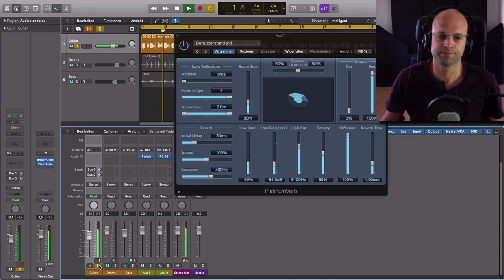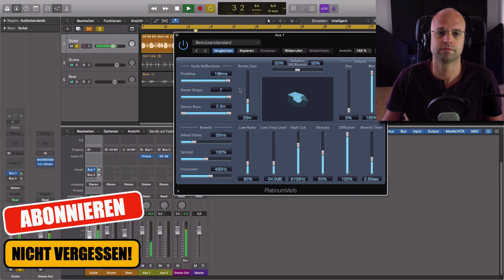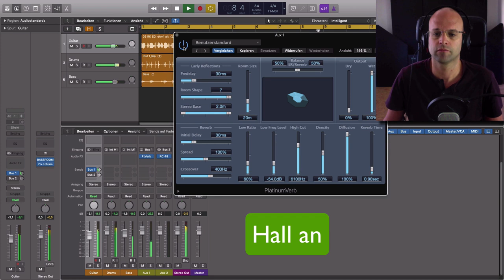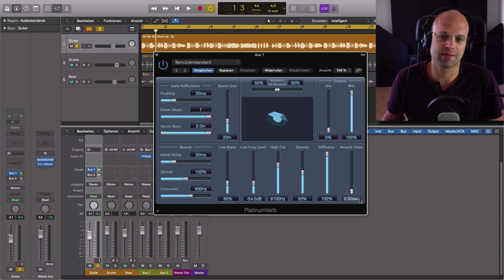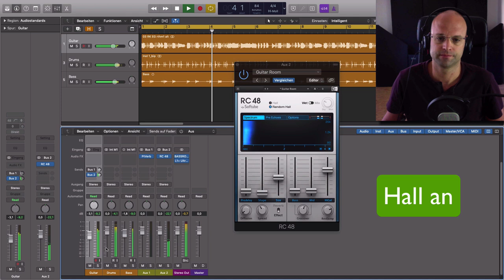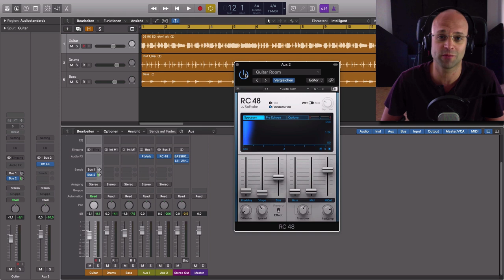Hall einstellen - Kleines Reverb mit großer Wirkung ( Hall richtig einstellen für Gitarre )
Einen Hall einstellen ist für viele Anfänger oftmals verwirrend. Der größte Fehler, der hierbei gemacht wird ist dass oft mit viel zu großen Reverb Einstellungen gearbeitet wird. Dabei kannst du mit einem dezent einsetzen Hall schon viel bewirken.

Den Hall richtig einstellen ist nicht so schwer wie du denkst, wenn du ein paar wichtig Dinge beachtest. Insbesondere auf die Pre Delay Zeit solltest du achten. Wie du den Hall Effekt richtig einstellst zeige ich dir in diesem Tutorial.